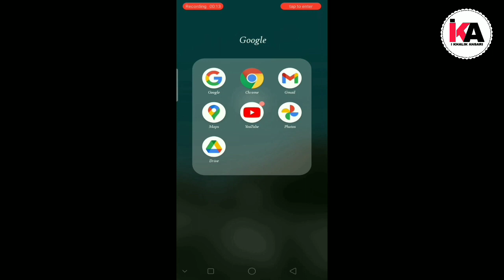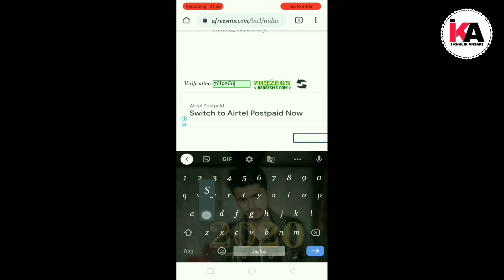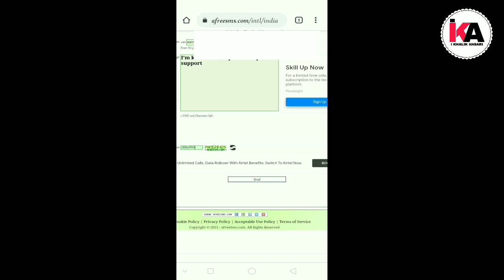How To Send Free sms Online Without Registration।Free sms Without Number।free sms।Ikhalikansari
How To Send Free sms Online Without Registration।Free sms Kaise Bheje Without Number। Hindi

Guy's mai is video me aap logo ko free sms bhejne ke liye bataya hu withaout number show huye, company ke jaisa number show hoga.

your Quarries
1.how to send free sms without mobile number in hindi.

2.Bina number ke sms kaise bheje.

3.Internet se sms kaise bheje free me.

4.company ki tarha sms kaise bheje free me.

5.afreesms se sms kaise bheje.

7. free sms without number

Follow me other social handles:-

from Bihar khalik ansari